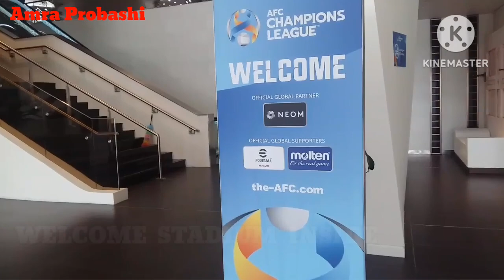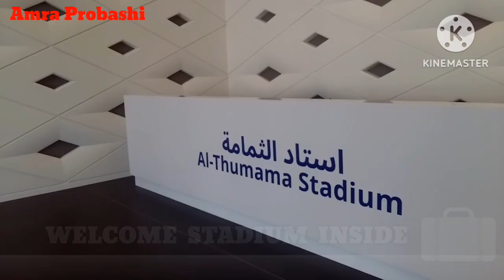My New Job world Cup Stadium. Fifa world cup 2026 Stadiums. Canada Mexico USA 2026 insid Stadiums.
My New Job world Cup Stadium. Fifa world cup 2026 Stadiums. Canada Mexico USA 2026 insid Stadiums. 2026 Fifa world cup Stadium. Mexico Stadium.USA Stadiums. Canada Stadiums. 2026 Amazing Stadiums. insid the  amazing world cup Stadiums. Fifa world cup Host Countrise 2022.  Fifa world cup Host Countrise 2026.

Hi Guys, we are Probashi  Team, From Bangladeshi. I hope You Guys like this Video and continue to Support us in the future.